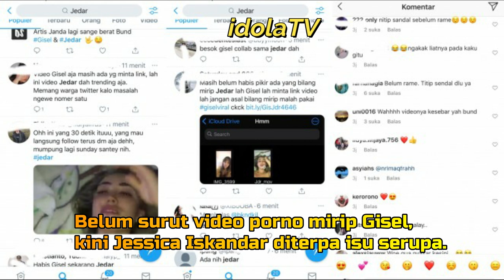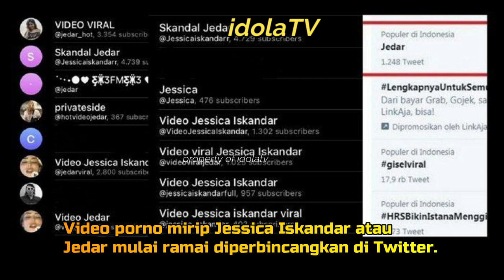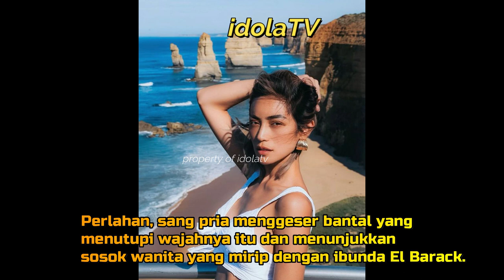VIRALLLL L1nk V1D3O H0T5 Mirip Jess1ca 1skandar Trending Usai G1sel